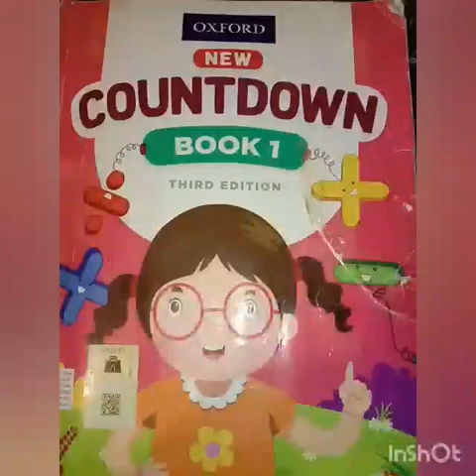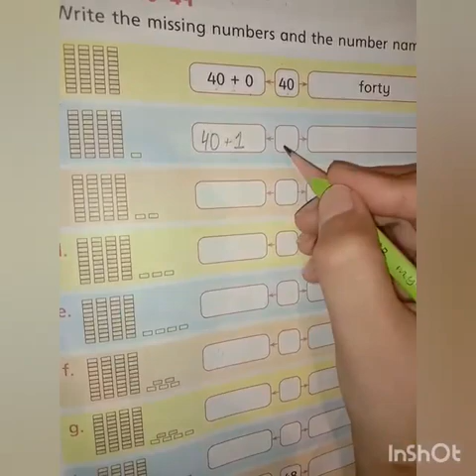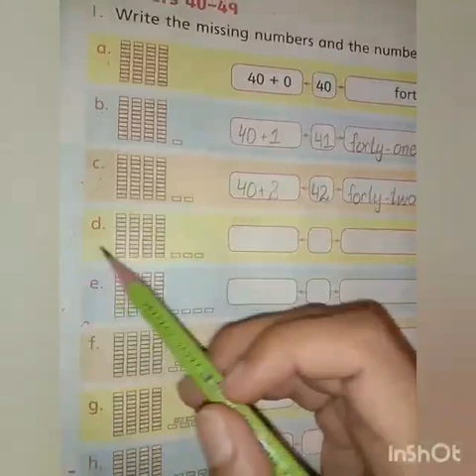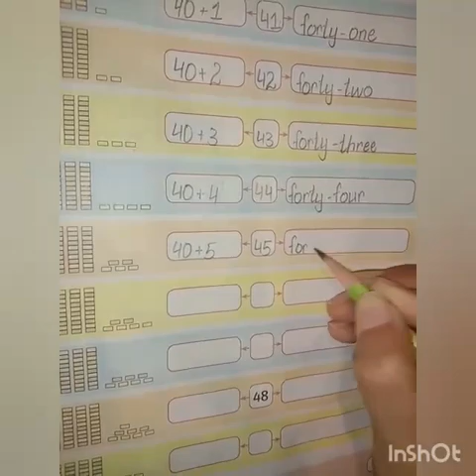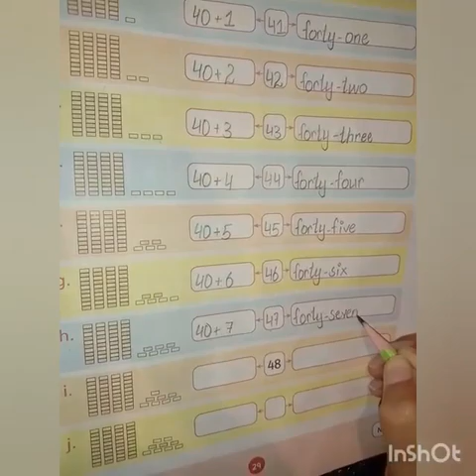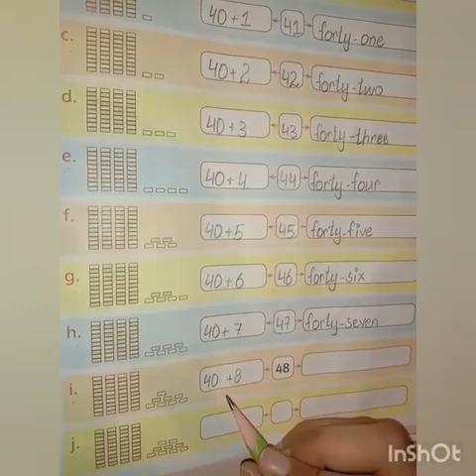NEW COUNTDOWN BOOK1 (pg.no.29)